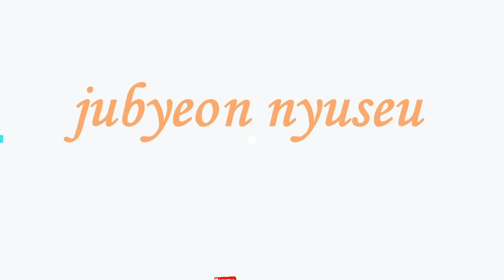jubyeon nyuseu 남궁민, 김지은, 박진우, '천원' VIP 파티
남궁민, 김지은, 박진우, '변호사 원원'이 호화로운 파티에 출격한다. 텐주변뉴스 - 가장 핫한 아시안스타 : 뉴스스캔들, 비하인드 영상, 뮤직비디오, 연예계 영화, 최신 아시아 스타, 모두 주변뉴스에서.
텐주변뉴스 - 가장 핫한 아시안스타 : 뉴스스캔들, 비하인드 영상, 뮤직비디오, 연예계 영화, 최신 아시아 스타, 모두 주변뉴스에서.텐주변뉴스 - 가장 핫한 아시안스타 : 뉴스스캔들, 비하인드 영상, 뮤직비디오, 연예계 영화, 최신 아시아 스타, 모두 주변뉴스에서